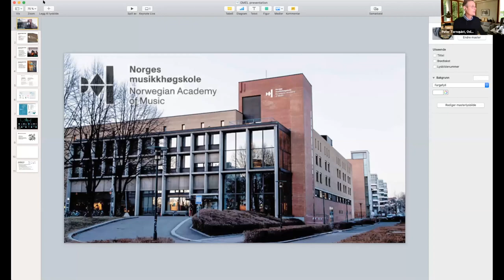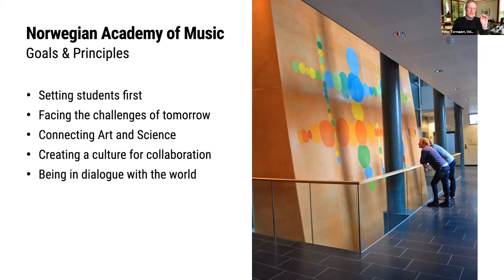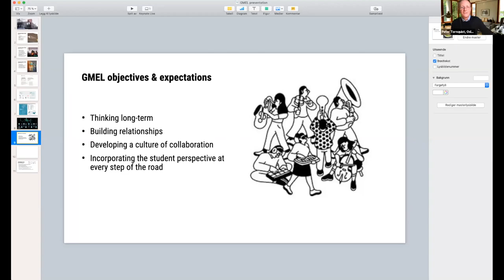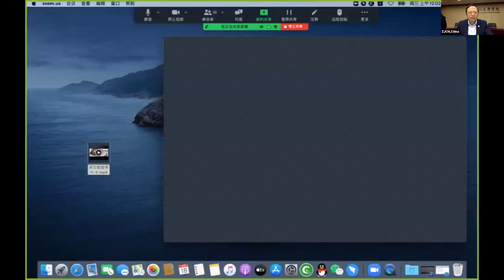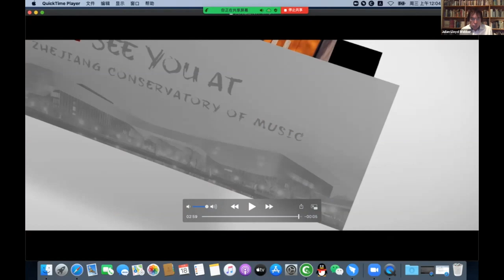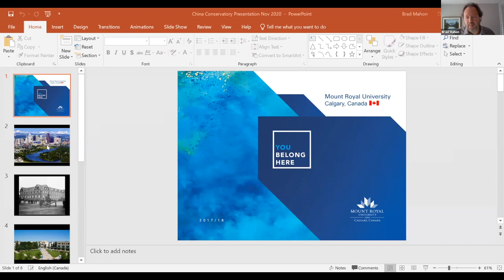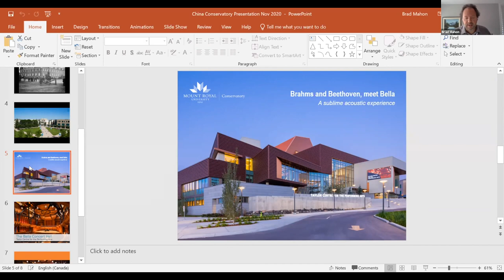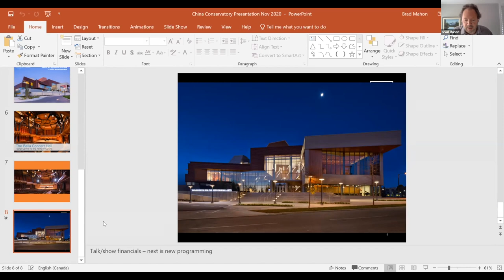The Sustainable Development of Classical Music Conference - Day 2 UNITAR GFPA 17 Nov 2020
The Sustainable Development of Classical Music – Securing the Future of Performance

DAY 2
International Music Competitions – Artist Discovery & Growth

Development and innovation of the global collaboration between higher music education institutions in the context of the COVID-19 pandemic

Higher music education aimed at training advanced talents to promote the globalisation of quality music education

Presented by the Global Foundation for the Performing Arts in partnership with the United Nations Institute for Training & Research, this conference will welcome the Global Music Education League and its more than 70 Member Institutions for its Annual Meeting.

A vibrant and relevant classical music sector requires early preparation and education. Performing musicians need holistic training to focus their artistic vision and to build professional development capacities vital for their careers.

This online conference brought together the global directors of music conservatories, competitions and experts in the classical music sector committed to providing essential mentorship to secure and rethink the future of performance.

COVID-19 has greatly impacted the performing arts. Artists, conservatoires, concert venues and competitions have altered their operations and schedules significantly. However, this time of re-assessment has inspired new ways of sustaining the music of its performers particularly through the adoption of new technologies. Opportunities for greater international connection are expanding and this conference seeks to find global solutions.

The conference builds upon the commitment of the Global Foundation for the Performing Arts to UNESCO’s ResiliArt initiative and the 2005 Convention on the Protection and Promotion of the Diversity of Cultural Expressions.